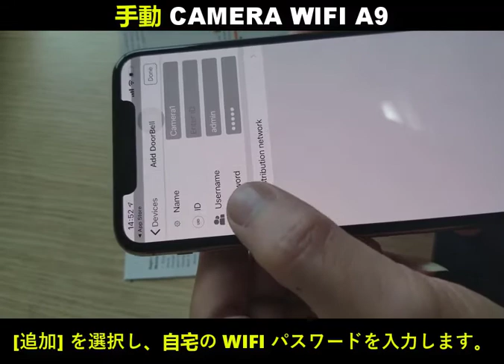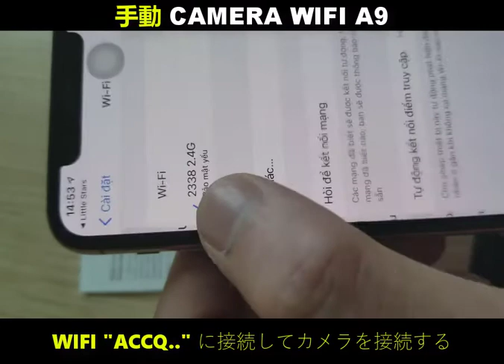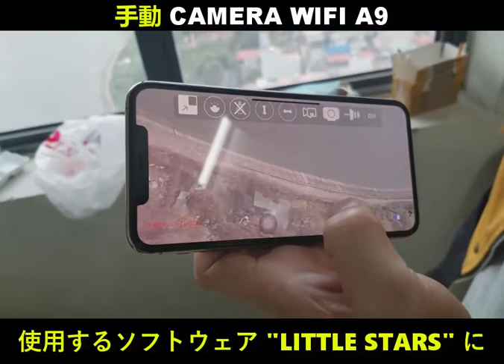手動 CAMERA WIFI A9